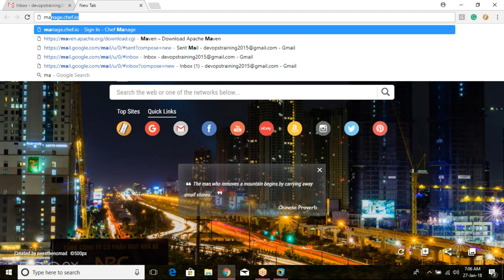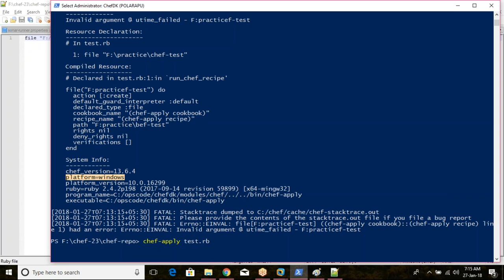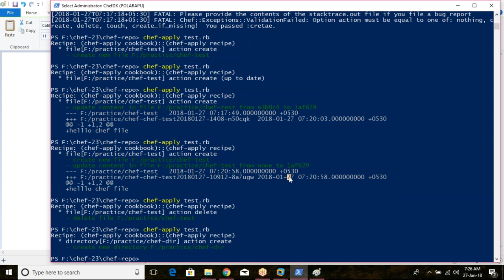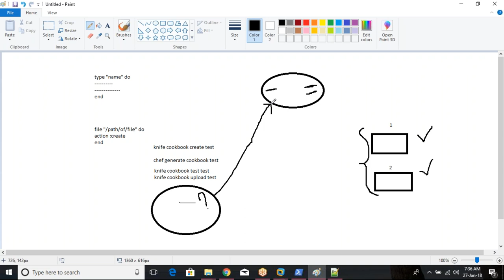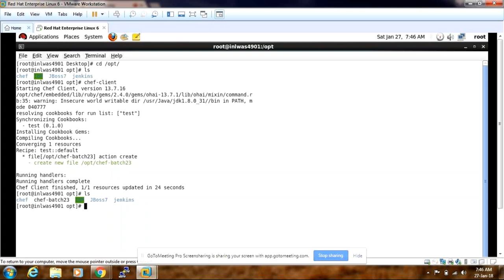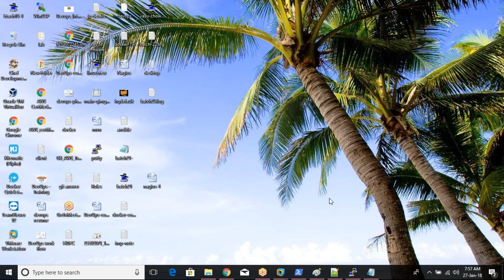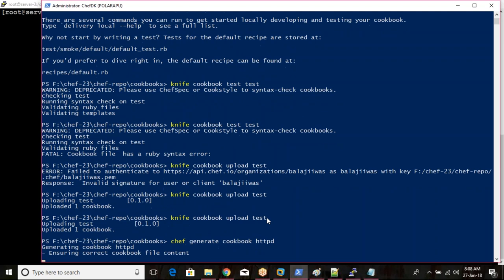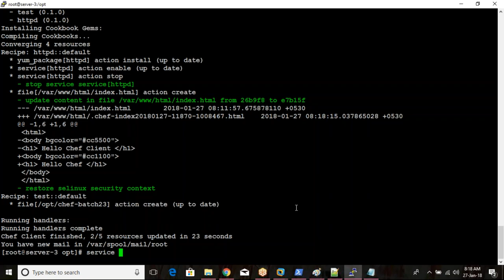Chef in Telugu? (📞☎ , )